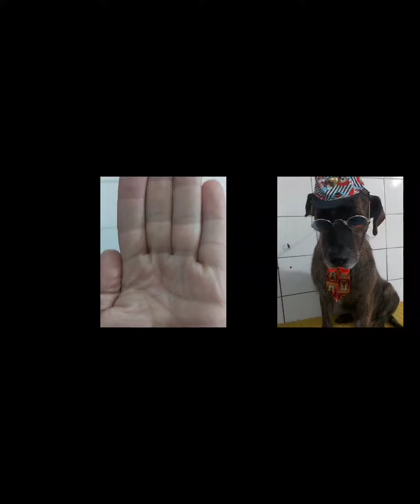Banho / dia de princeso do caramelo /morador de calçada/esse sim é um Lord.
Quer aprender a profissão de groomer do ZERO? Se você ama pets e sonha em trabalhar cuidando destes lindos animais, então venha conhecer o material exclusivo que eu preparei para você.

6 módulo
+ 30 vídeo aula
+3 bônus
certificado de conclusão do curso, assim que acabar 😍